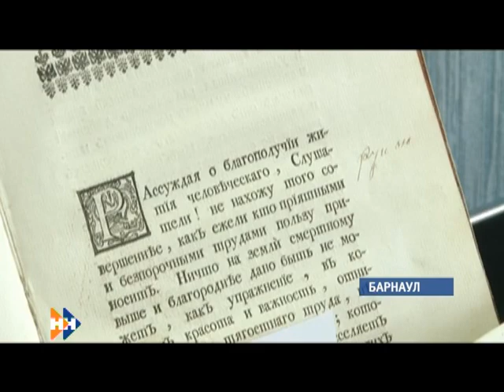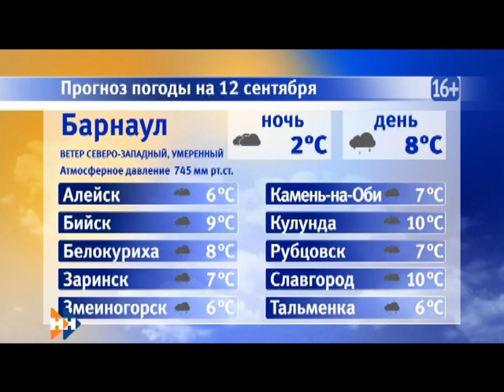Информационная программа «Наши новости». 12.09.2018. Дневной выпуск